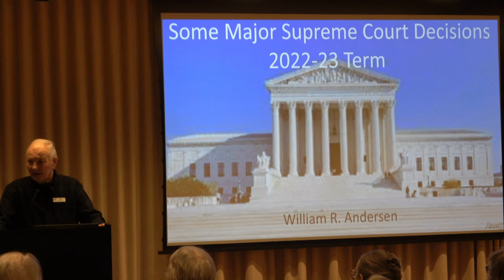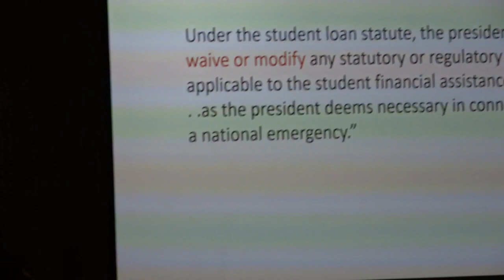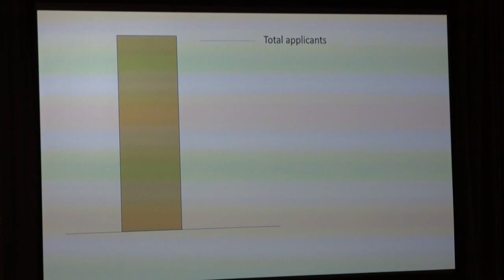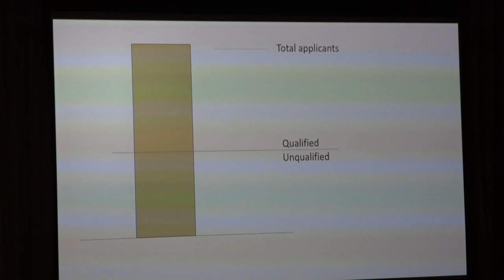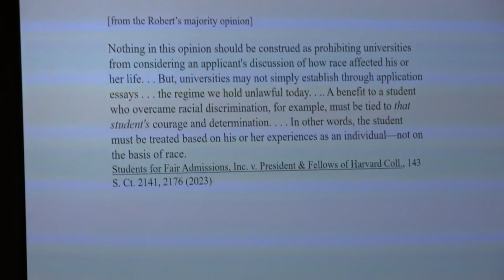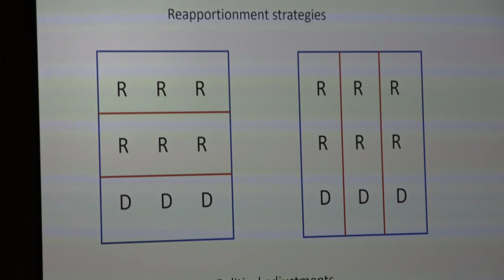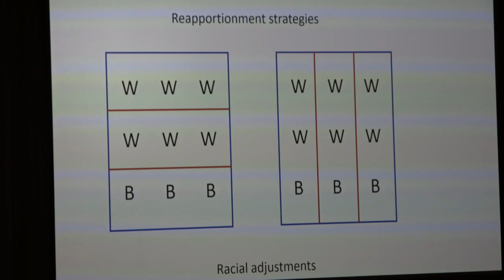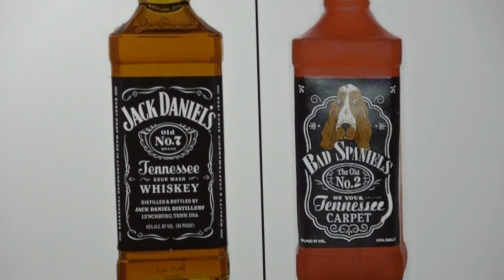The Supreme Court’s 2022-23 Term 7 26 23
Bill Anderson discusses some principal cases from the Courts latest term—cases concerning voting rights, affirmative action, free speech, and student loans, as well as some potentially ground-breaking decisions affecting management of our intentionally divided government structure.
Hosted by Bill Andersen